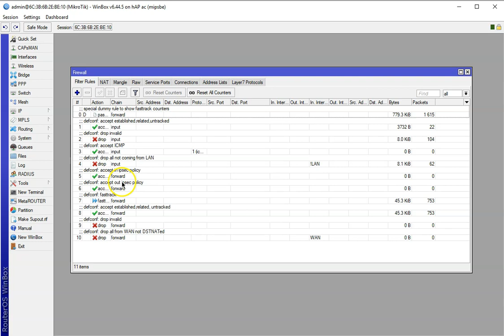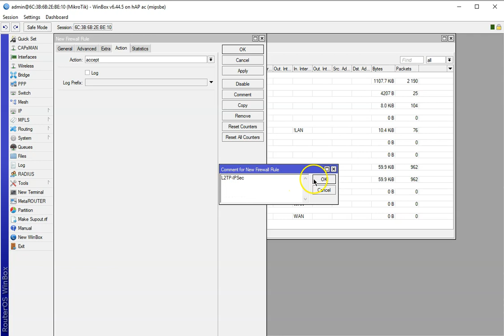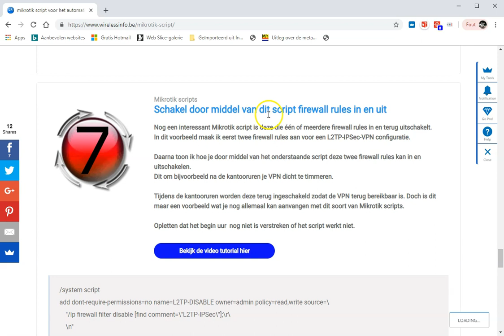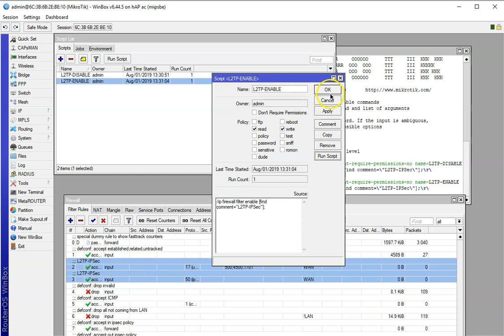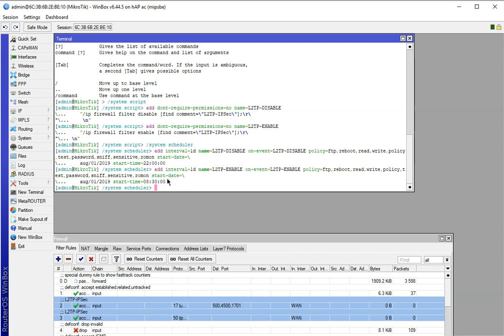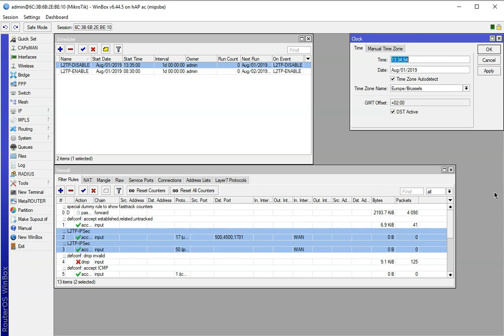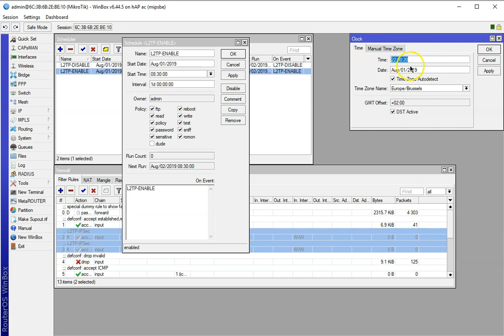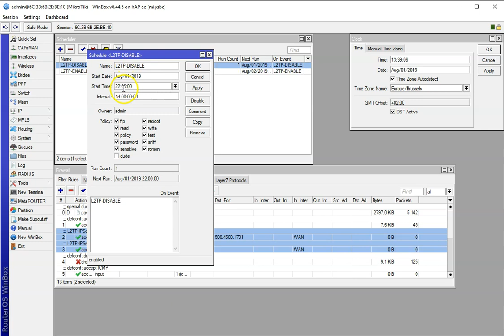Mikrotik firewall rule on off script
Mikrotik firewall rule in en uitschakelen door middel van een script.
Stap voor stap uiteenzetting.